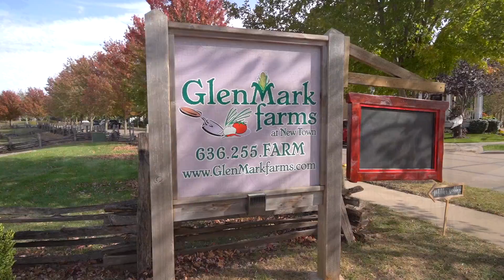Glenmark Farms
Andres Partnership with Glenmark Farms in Saint Charles Mo.